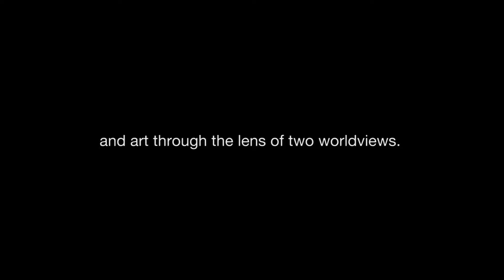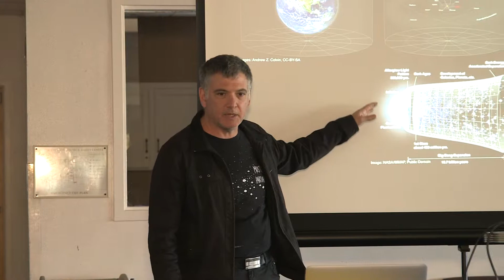Lakota Cosmology Meets Particle Physics: Converging Worldviews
What happens when a physicist from CERN, a Lakota water protector,
a Tewa educator and a new media artist meet with 26 Taos fourth graders?

Perhaps, opposing worldviews will converge to create a new balance in the universe!

Taos N.M. – “Lakota Cosmology Meets Particle Physics” was a youth workshop at Taos Integrated School for the Arts (TISA) organized by their new STEAM Lab@TISA coordinator, artist-educator, Agnes Chavez. On Monday, April 10, students from Megan Bowers Avina’s TISA classroom spent the morning with Dr. Steven Goldfarb (CERN Physicist) and Steve Tamayo (Lakota Cultural Specialist and Water Protector) exploring the mystery of Dark Matter through the lens of two worldviews. Megan explains, “Agnes and I have been working with the TISA students for weeks preparing them with creative activities on Dark Matter and native science-western science worldviews. The kids are incredibly talented, compassionate, and have developed insight on the possibilities of what makes up Dark Matter, even impressing the scientist from CERN with their theories.”

The three-day workshop is part of the Projecting Particles Project, introduced during The PASEO 2014 – which also included a virtual collaboration with Dr. Goldfarb and the ATLAS Experiment at CERN. Now Dr. Goldfarb appeared in person to explain the Large Hadron Collider, the largest particle accelerator in the world, and how it is used to discover particles that are the key to our understanding of the universe. With Standing Rock water protector, Steve Tamayo, students learned the indigenous way of using science to relate to the physical world. The students participated in the building of a Lakota tipi as they heard metaphorical stories that shared the cosmological observations of indigenous peoples. Guided by the research and wisdom of Dr. Cajete, the interdisciplinary team encouraged youth to imagine a new worldview that combines science, technological and life-sustaining ecology that is in balance with nature.

With artist Agnes Chavez, students transferred their newly created stories into animated electronic graphics projected inside of the tipi, creating an installation that they then shared with the community at a live performance on April 11. Chavez was assisted by three Taos High School students, all of whom have participated in past Projecting Particles workshops where they learned the Tagtool animation tool from Paseo artist and Tagtool app developer, Markus Dorninger.

April 10-11 – Lakota Cosmology Meets Particle Physics: Exploring Dark Matter
Youth Workshop for TISA students at Taos Youth and Family Center

April 11, 7:00 – 9:00pm – Live public viewing of student projection inside Lakota tipi
Taos Youth and Family Center, 407 Paseo del Cañon East, Taos

April 12, 6:00pm – Public Roundtable Discussion with Video of TISA workshop
Harwood Museum of Art, 238 Ledoux Street, Taos

April 13, noon-2:00pm – Public Roundtable Discussion with Video of TISA workshop
Northern New Mexico Community College, 2921 N Paseo de Onate, Española

April 13, 6:00pm – Public Roundtable Discussion with Video of TISA workshop
Biocultura, 1505 Agua Fria Street, Santa Fe